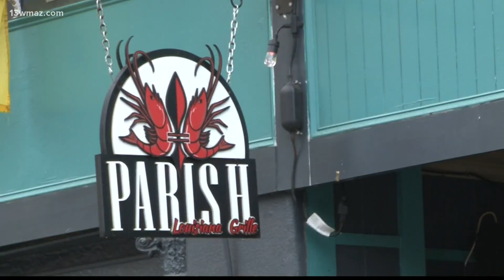Macon businesses celebrate St. Patrick's Day with specials and sales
Restaurants like Parish on Cherry Street celebrated the green event by adding new St. Patrick's Day themes to their menu.

13WMAZ News is the #1 station for news and weather in the Central Georgia area, serving people in Dublin, Macon, Milledgeville and Warner Robins.